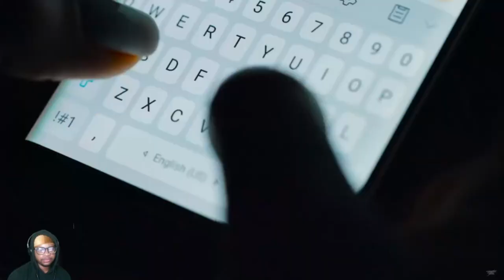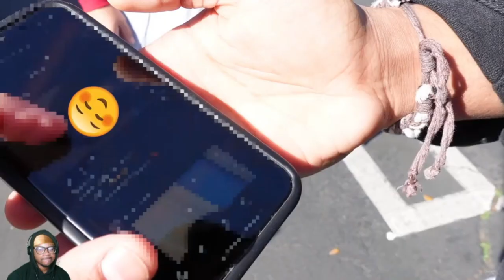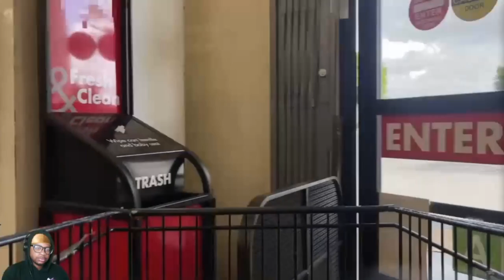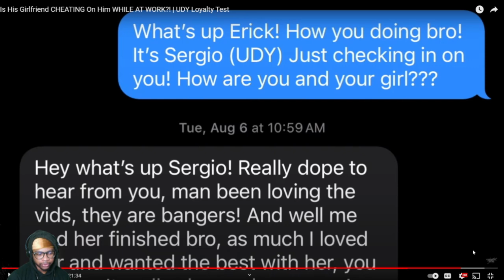Reacting to "Is His Girlfriend CHEATING On Him WHILE AT WORK?!" | UDY Loyalty Test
BEST REACTOR ONA PLANET